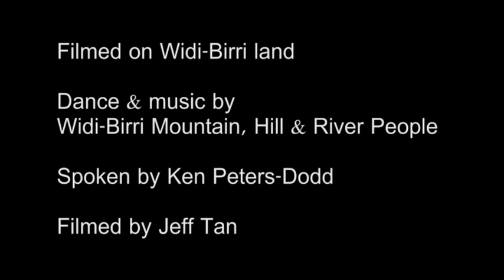Widi-Birri Mountain, Hill & River People - Dance - Culture - Connection to land